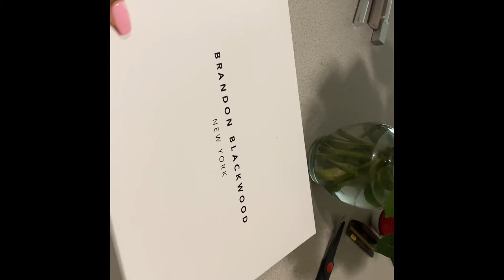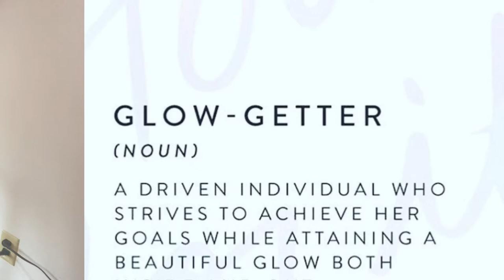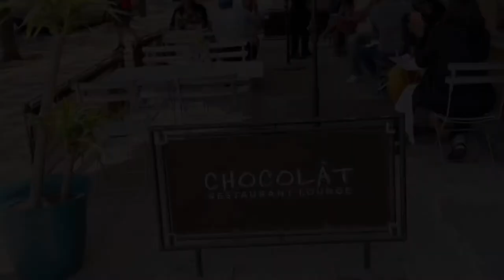Retail Therapy?! (Ft.skims, Tom Ford, Brandon Blackwood) & brunch in Harlem | Kaila Vanessa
I was a little sad so I decided to treat myself
& I love the items I picked up
 Also watch my brunch date and this restaurant in Harlem NY (Chocolat Restaurant & Bar)